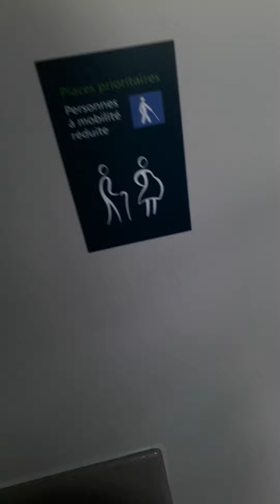Le nouveau busway de Nantes